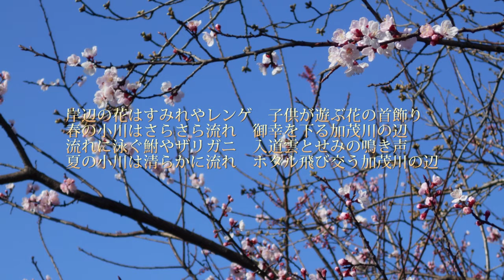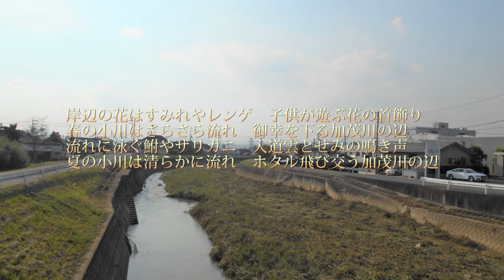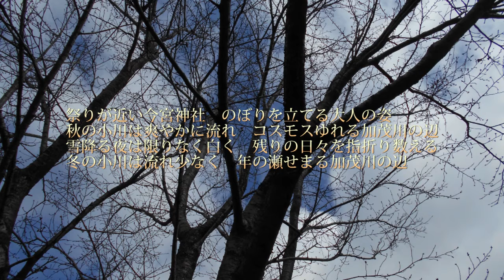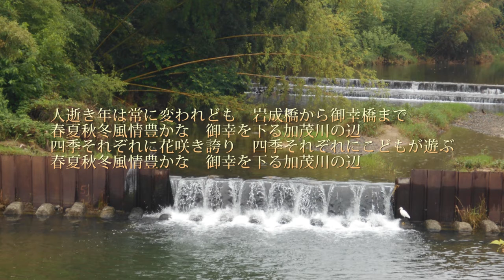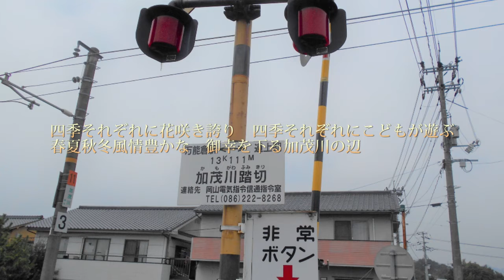11月7日 午後の紅茶タイム オリジナル曲「加茂川の辺」 広島県福山市